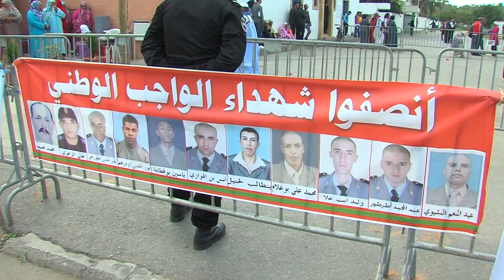Reprise à Salé du procès des événements de Gdim Izik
La Chambre criminelle près l'annexe de la Cour d'appel de Salé a repris, lundi, l'examen du procès des accusés dans les événements de Gdim Izik, survenus en 2010 et ayant fait 11 morts et 70 blessés parmi les forces de l’ordre et quatre parmi les civils.